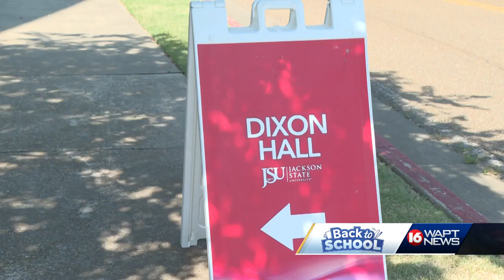Jackson State welcomes students back with new option for housing